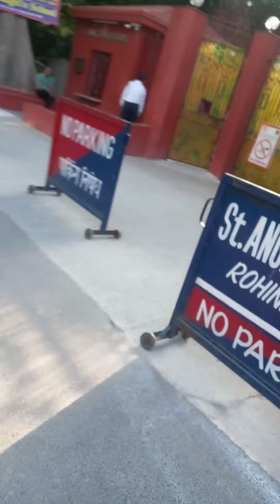Morning time road pr shanti#shortvideo